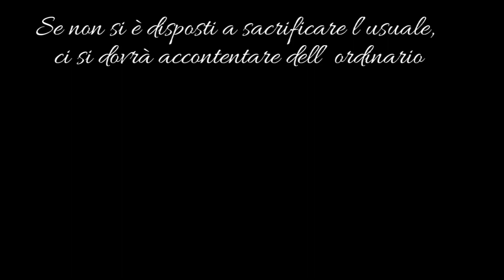Musica terapeutica per meditazione trascendentale e tecniche di rilassamento con musica calma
Benvenuti a questo meraviglioso video intitolato "Musica terapeutica per meditazione trascendentale e tecniche di rilassamento con musica calma". Questo video è stato creato appositamente per aiutarvi a trovare la pace interiore e il rilassamento attraverso una combinazione di meditazione trascendentale e tecniche di rilassamento, accompagnate da una musica calma e rilassante.

La meditazione trascendentale è una tecnica antica che permette di raggiungere uno stato di profonda rilassamento e consapevolezza. Questa pratica vi aiuterà a sviluppare una maggiore consapevolezza del vostro corpo e della vostra mente, permettendovi di liberarvi dallo stress e dalle tensioni quotidiane. In questo video, la musica terapeutica è stata attentamente selezionata per creare un'atmosfera rilassante e calmante che vi permetterà di immergervi completamente nella meditazione trascendentale.

Le tecniche di rilassamento presenti in questo video sono ideali per coloro che desiderano trovare un equilibrio tra corpo e mente. Queste tecniche vi aiuteranno a rilassare i muscoli, migliorare la circolazione sanguigna e ridurre lo stress. La musica calma che accompagna queste tecniche è stata studiata per creare un ambiente tranquillo e sereno in cui potrete rilassarvi e rigenerarvi.

Nel video, troverete anche una selezione di bellissime immagini e suoni della natura che vi aiuteranno a entrare in uno stato di profonda rilassatezza. Le melodie ipnotiche e le armonie delicate vi porteranno in un viaggio di autoscoperta e guarigione, mentre la musica terapeutica vi aiuterà a liberarvi dalle preoccupazioni e dalle tensioni della vita quotidiana.

Le parole chiave presenti nel titolo, come "musica terapeutica", "meditazione trascendentale", "tecniche di rilassamento" e "musica calma", sono state accuratamente integrate nella descrizione per fornirvi un'idea precisa del contenuto di questo video. Speriamo che questo video vi aiuti a trovare la serenità e l'equilibrio di cui avete bisogno nella vostra vita.

In conclusione, vi invitiamo a scoprire di più sulla meditazione trascendentale, le tecniche di rilassamento e la musica terapeutica visitando la nostra pagina Facebook Soldionline.biz al seguente Qui troverete ulteriori risorse e informazioni su questi argomenti, oltre a consigli e suggerimenti per migliorare la vostra salute mentale e il benessere generale.